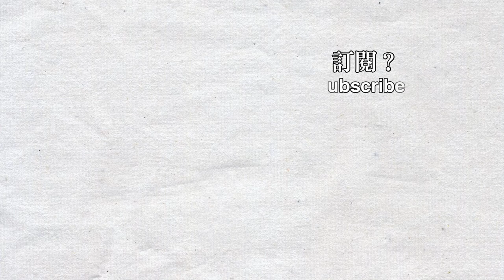【🛤️BVE5】JR 福北豐線 (福北ゆたか線) - 813系(一人運行)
駕駛的是JR 福北豐線 (福北ゆたか線)一人運行列車由吉塚前往篠栗，使用車輛為JR 813系。

使用路線及車輛:
由 NT/fiv 製作的路線 (For BVE5, 2018/04/01 version):

主要操作教學：
Insert: 解除ATS警報
Delete: EB解除
Home: 重置ATS
End: 車長鐘
Space: ATS確認
5: 一人運行模式開關
E: 開啟左邊車門
R: 關閉左邊車門
I: 開啟右邊車門
O: 關閉右邊車門